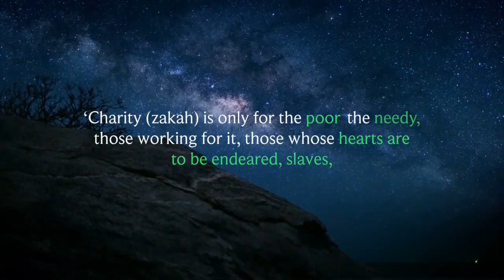THE DAY OF BADR - Live from Felicity House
A fundraiser iftar for Yemen